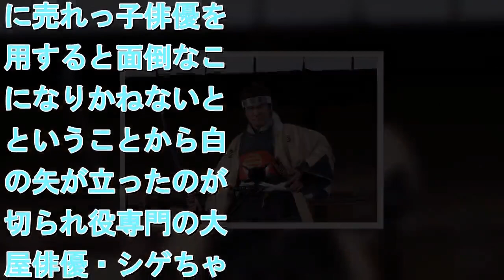ハイテク技術が時代劇を救う!? 発見に満ちた『スローな武士にしてくれ』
ハイテク技術が時代劇を救う発見に満ちた『スローな武士にしてくれ』
拡大写真   3月23日放送、NHK・BSプレミアム『スローな武士にしてくれ～京都　撮影所ラプソディー～』超ハイテク技術で時代劇撮影に挑んだ大部屋のシゲちゃん（内野聖陽） （C）NHK   　NHK・BSプレミアムで23日、ドラマ『スローな武士にしてくれ～京都　撮影所ラプソディー～』（後9：00～10：59）が放送される。360度、全方位ぶれずに撮影できるマシンを使ったワンカット13人斬りをやってみたり、池田屋の階段落ちをワイヤーアクションで演出してみたり…。時代劇を“ハイテク技術”を使って撮影したらどうなるか、その舞台裏を描く。ハイテク技術を使うと、時代劇がより魅力的に、かっこよく見えるという発見に満ちたドラマだ。【場面カット】ドローンを駆使して撮影するシーンにも挑戦　物語は、ある日、京都の歴史ある撮影所に、NHKから「最新鋭の技術を駆使して、池田屋事件をドラマにしたい」という依頼が舞い込むところから始まる。撮影にあたるのは、ハイテクとは無縁の高齢スタッフばかり。新技術の撮影現場に売れっ子俳優を起用すると面倒なことになりかねないと、ということから白羽の矢が立ったのが、切られ役専門の大部屋俳優・シゲちゃんこと村田茂雄（内野聖陽）だった。